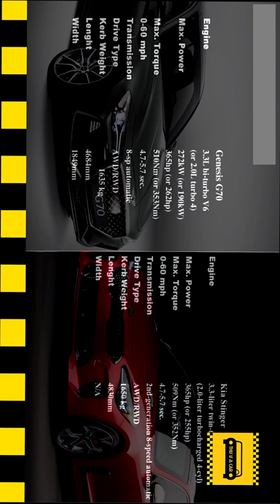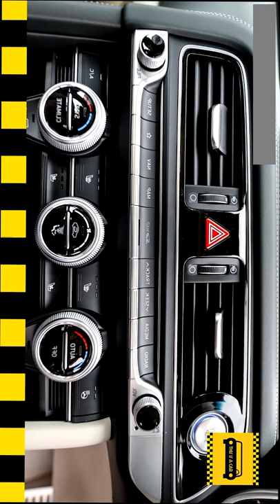2019 Genesis G70 vs 2018 KIA Stinger What’s The Difference